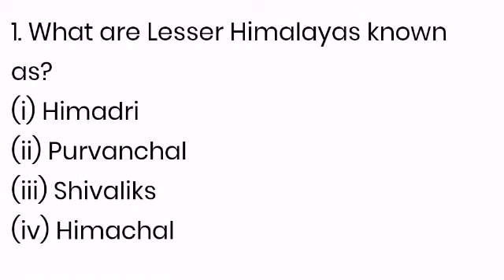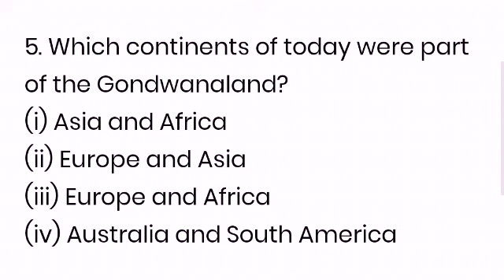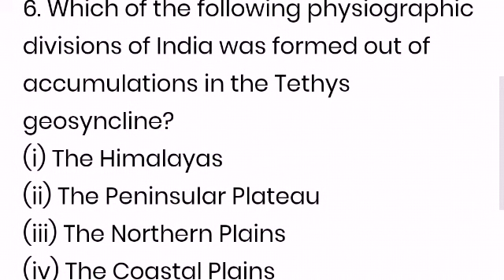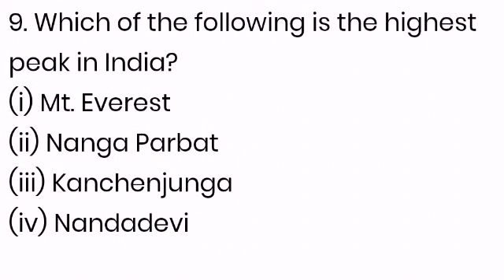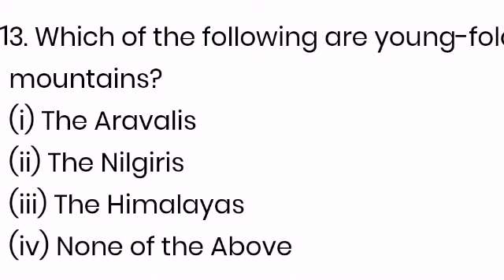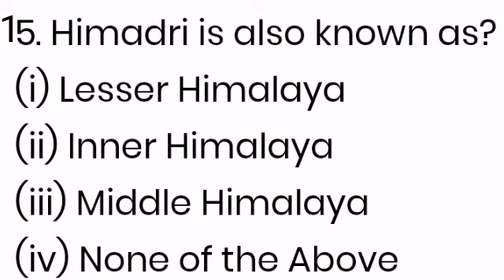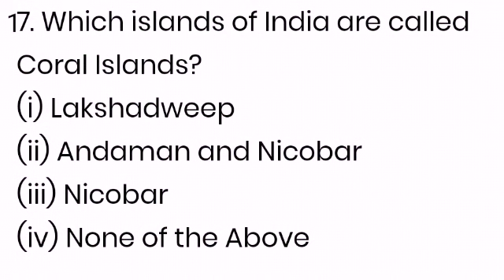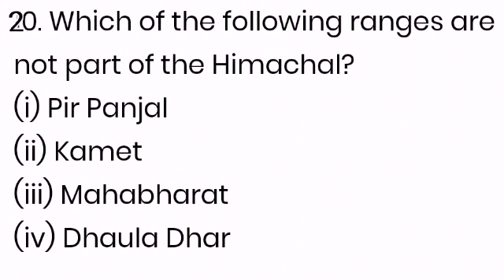Class -9 geography ch-2( Physical Features of India) MCQ test by Suman Mam